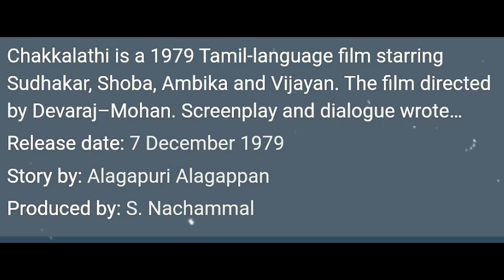Sakkalathi full movie 1979 சக்களத்தி முழு தமிழ்படம்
1979 Tamil Film
Directors : Mohan and Devaraj
cast : Shoba,Sudhakar,Ambika,Vijayan and Y.Vijaya
Tank you very much.